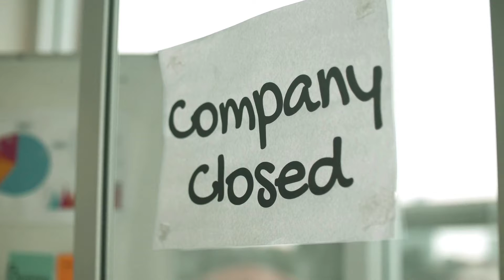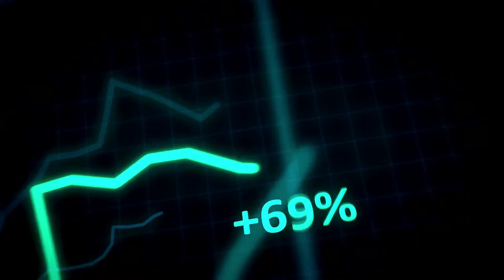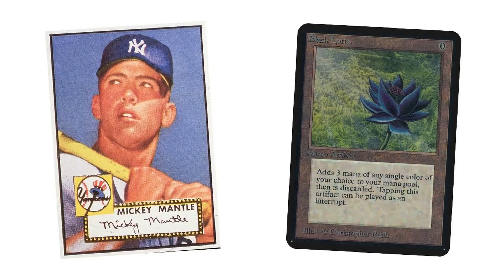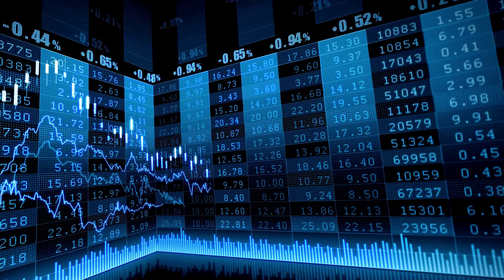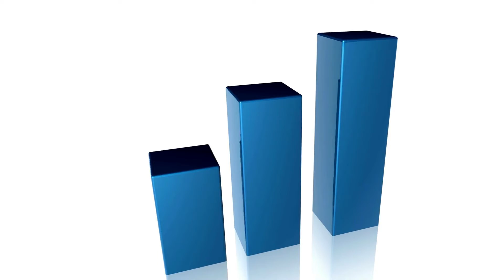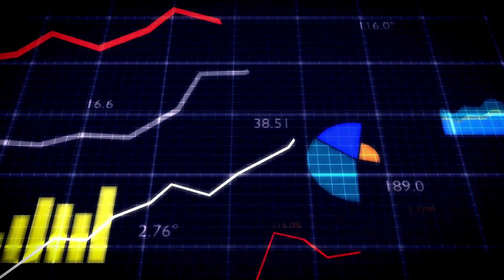The Flight To The Suburbs Is Over - Toronto & GTA Condo Market Report • March 2022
Sales of Toronto real estate in February were down significantly YoY but still remain historically high and prices continue to rise. I've noticed 3 main trends in the statistics: the flight to the suburbs is over, low-rise affordability is a factor and the high-end condo market is growing.

One bedroom + Dens are outperforming One bedrooms and I expect to see double digit rent increases for non-controlled rental buildings.

KYLE DOVIGI
Real Estate Broker & Investor
CondoMillionaire.com

► I am proud to be a Condo Millionaire.
► I did this by turning a $38,500 deposit into a portfolio of 6 properties across Canada, now worth over $4,500,000.
► I can help you become a Condo Millionaire too - reach out today.